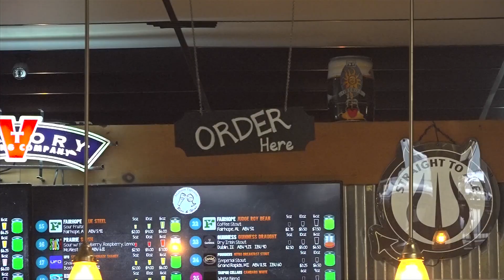Madison Taproom hosts community Thanksgiving potluck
The free spread included all the traditional favorites.